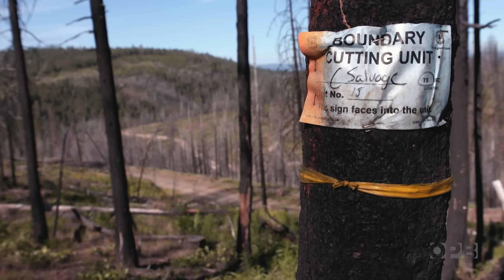5 years after Oregon’s Labor Day Fires, scientists find surprises in streams | Oregon Field Guide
Scientists have been studying how water quality and wildlife have fared in 30 streams in the five years since Oregon’s Labor Day Fires, one of the state’s most extreme wildfire events. Now, their preliminary results are turning the scientific understanding of fire recovery on its head. Instead of suffering, aquatic wildlife is thriving in all of the streams — with one exception — where salvage logging has occurred.